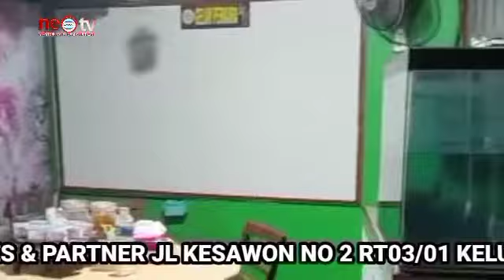BENARKAH HUKUM BISA DIBELI,Ngobrol Pintar Bersama Dr.Kriswanto,S.H,.S.E,.M.H,.M.A.P